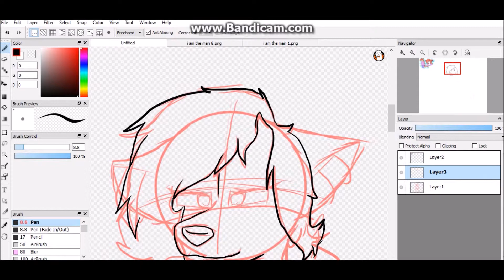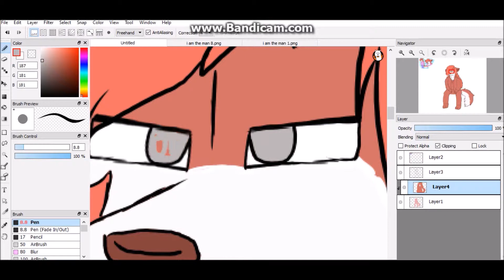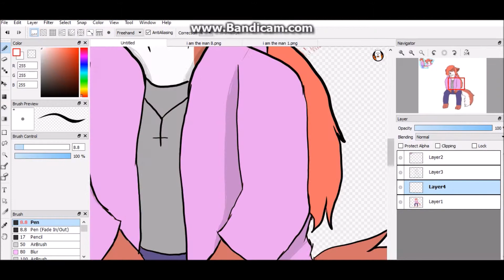its all you evertalk about speedpaint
my first speedpaint drawing with my new tablet ^^ i still need to get used to it tho ^^

also here is some anatomy practice for you guys too :)
questions?
what do you use to draw? :fire alpca
how to you animate? :windows movie maker